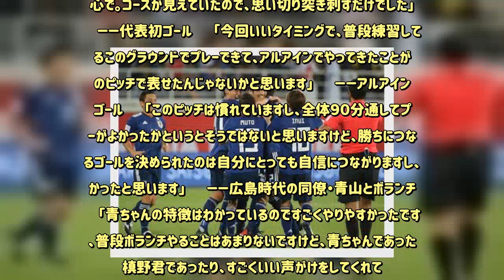塩谷、ホームで決勝ミドル「アルアインでやってきたことがこのピッチで表せた」／アジア杯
サッカー・アジア杯１次リーグＦ組（１７日、日本２－１ウズベキスタン、アルアイン）２大会ぶりの優勝を狙うＦＩＦＡランク５０位の日本が、１次リーグ最終戦で同９５位のウズベキスタンに２－１で逆転勝ち。３連勝でＦ組を１位で通過した。決勝トーナメント１回戦では同９３位のカタール、同６９位のサウジアラビアのどちらかと当たる。  　１－１で迎えた後半１３分には塩谷司（３０）＝アルアイン＝が左足を一閃。強烈なシュートをネットに突き刺し逆転に成功した。所属するアルアインのホームで、きっちり結果を残した。代表初ゴールが決勝点となった塩谷は試合後、インタビューに応じた。一問一答は以下の通り。  　－－素晴らしいミドル  　「もう無心で。コースが見えていたので、思い切り突き刺すだけでした」  　－－代表初ゴール  　「今回いいタイミングで、普段練習しているこのグラウンドでプレーできて、アルアインでやってきたことがこのピッチで表せたんじゃないかと思います」  　－－アルアインでゴール  　「このピッチは慣れていますし、全体９０分通してプレーがよかったかというとそうではないと思いますけど、勝ちにつながるゴールを決められたのは自分にとっても自信につながりますし、よかったと思います」  　－－広島時代の同僚・青山とボランチ  　「青ちゃんの特徴はわかっているのですごくやりやすかったですし、普段ボランチやることはあまりないですけど、青ちゃんであったり槙野君であったり、すごくいい声がけをしてくれて。気を使ってくれてすごくやりやすかったなと思います」